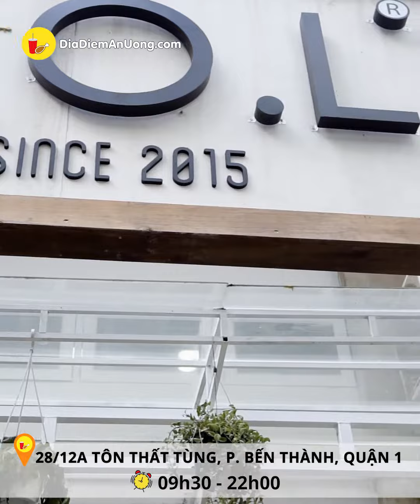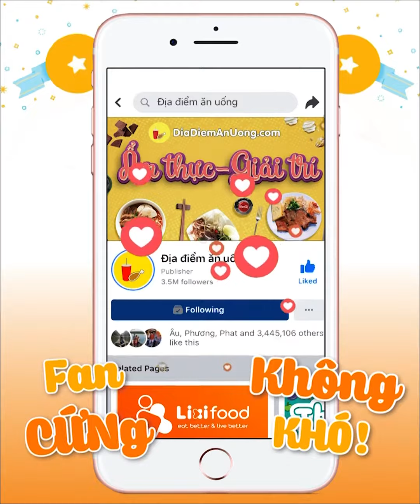Bắt sóng toạ độ mới toanh của M.O.L Store làm đốn tim giới trẻ | Địa điểm ăn uống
Bắt sóng toạ độ mới toanh của M.O.L Store làm đốn tim giới trẻ với hàng loạt mẫu hàng mới

M.O.L Store
Địa chỉ:
28/12A Tôn Thất Tùng, P.Bến Thành, Q1
76 Trần Quang Diệu, P14, Q3